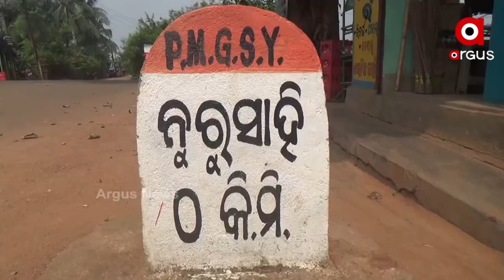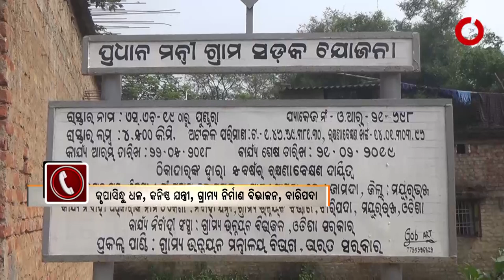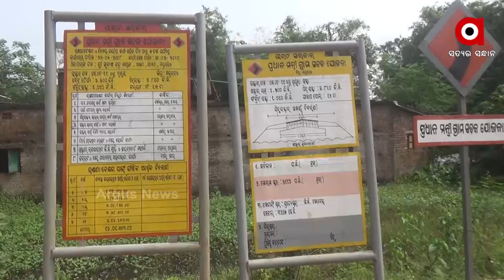ବିକାଶ ନାମରେ ହରିଲୁଟ୍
ଠକି ଦେଇ ଠିକାଦାର ଛୁ
ପିଚୁ ରାସ୍ତା ନିର୍ମାଣ ପରେ 6ମାସ ବି ଗଲାନି
ବିକାଶ ନାମରେ ହରିଲୁଟ୍ । ଠକି ଦେଇ ଠିକାଦାର ଛୁ । ପ୍ରଧାନମନ୍ତ୍ରୀ ଗ୍ରାମୀଣ ସଡକ ଯୋଜନାରେ ହୋଇଥିବା ରାସ୍ତାର ହାଲତ୍ ବେହାଲ ।  6 ମାସ ଗଲାନି ପିଚୁ ରାସ୍ତା। ମୟୂରଭଞ୍ଜ ଜିଲ୍ଲା ପ୍ରଶାସନର ଠିକାଦାର ପ୍ରୀତି ଯୋଗୁଁ ବୃଦ୍ଧି ପାଉଛି ଜନ ଅସନ୍ତୋଷ ।